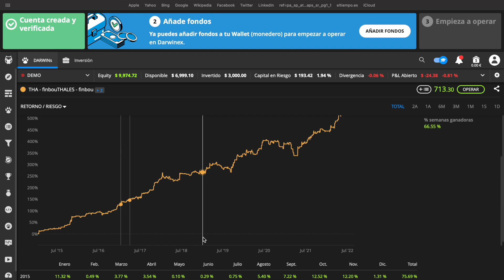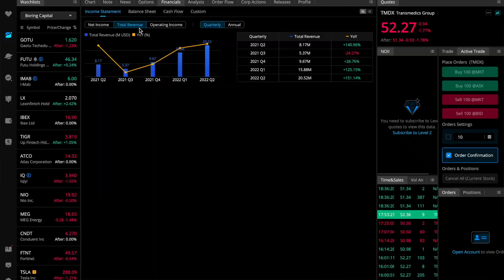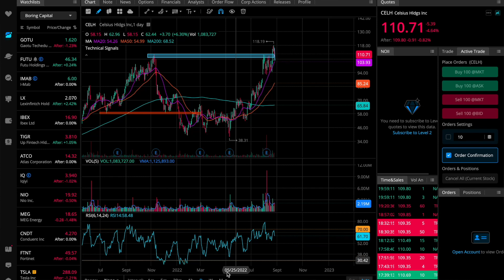🔥 Las 3 MEJORES ACCIONES para INVERTIR en Septiembre 2022 | Qué Acciones Comprar Hoy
En el vídeo de hoy veremos 3 de las mejores acciones para invertir o hacer swing trading este septiembre de 2022. Si estás buscando acciones para comprar e invertir en 2022, este es tu vídeo. Si buscas qué acciones comprar hoy en bolsa, este es tu vídeo

TIMESTAPS

00:00-02:3O Introducción

02:30-04:22 Acción 1

04:22-05:53 Acción 2

05:53-08:33 Acción 3

AVISO: Este vídeo es meramente informativo y no constituye ningún tipo de recomendación de inversión.